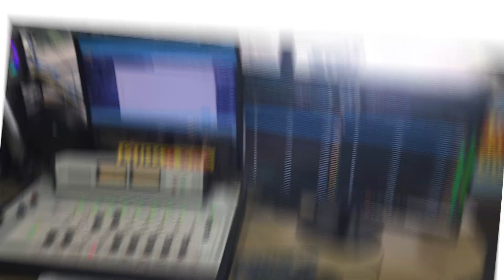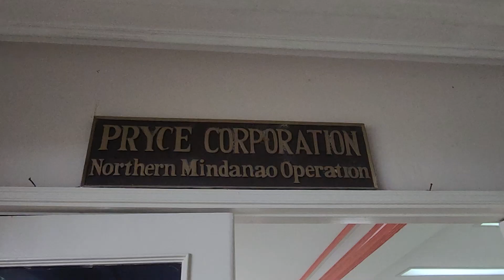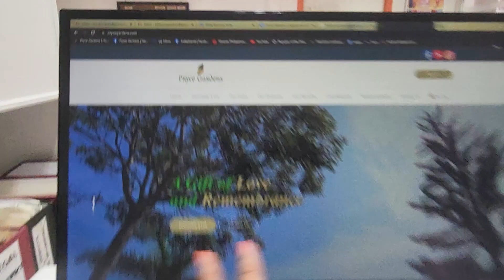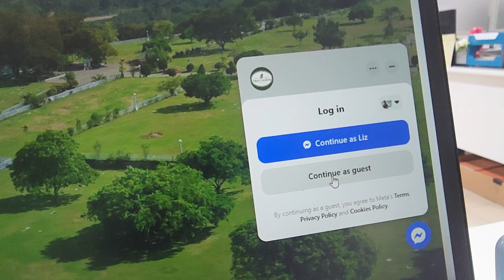Where is DJ Indaybanat now? | Indaybanat Vlog 25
This is me, Indaybanat your fun loving dj, pianist, kikay, vlogger, virgo, runway model turned into pig. LOL! Live. ℒℴѵℯ. Laugh. 👠💋👸